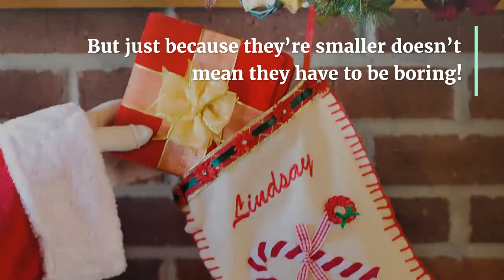Best Stocking Stuffer Ideas for 2020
The gift-giving season is upon us and it’s time to gather up Santa’s stocking stuffer ideas. The stocking gifts can be a little difficult since you don’t want to be giving coal (unless they’ve been naughty).

Here we’ve compiled the top stocking stuffers for your loved ones. You can feel good about all of these suggestions as they’re all beneficial for good health practices to start the new year off right!

Atrantil!

Atrantil™ is a digestive supplement providing relief from bloating, abdominal discomfort, and change in bowel habits.